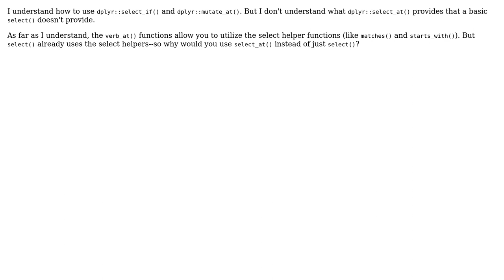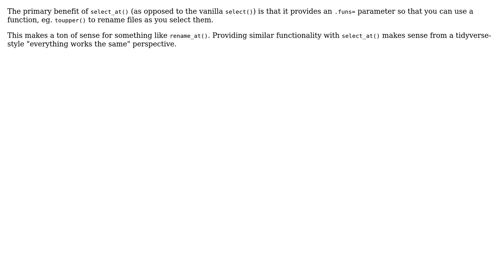What is select_at() for?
With thanks & praise to God, and with thanks to the many people who have made this project possible! You are responsible for your own actions.